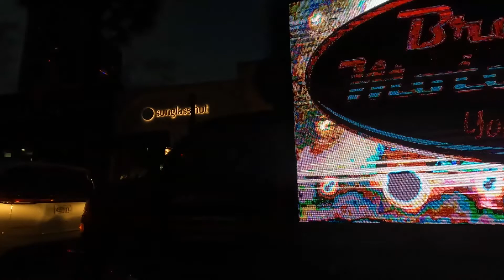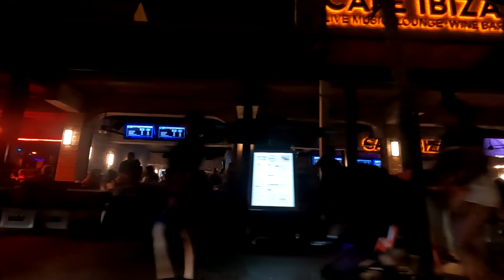Las Olas Florida Ocean Drive - Evening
This video night drive Las Olas Blvd, Fort Laudardale, Florida
Florida 4K
Las Olas Florida Ocean Drive - Early Evening
Las Olas
Driving Downtown - For Lauderdale Beach -USA
Fort Lauderdale Beach & Las Olas Boulevard